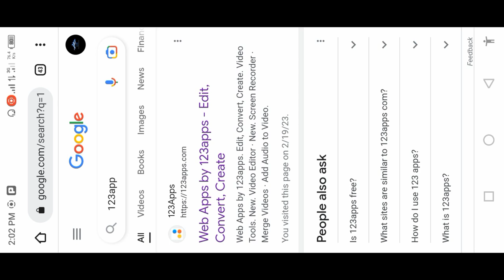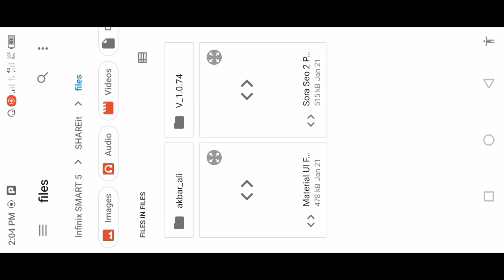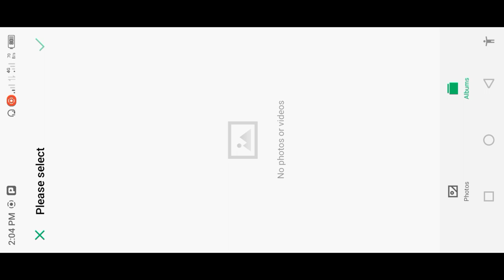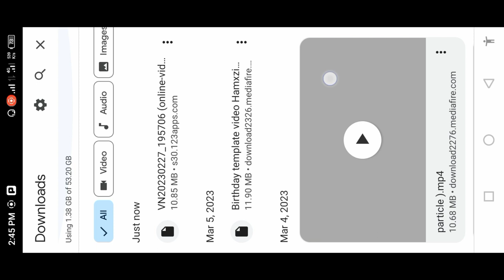How to Remove Watermark & LOGO Any Video || Remove Logo From Videos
remove watermark
watermark remover
best watermark remover
logoremover
Alight motion watermark
how to remove alight motion watermark
alight motion ka watermark kaise remove kare
how to remove alight motion watermark for free
video watermark remover
video remove watermark
remove watermark from video
how to remove watermark in filmora
how to remove watermark from videos
how to remove watermark from video without blur
how to remove watermark from video online
how to remove watermark from video free
how to remove watermark from video filmora
how to remove watermark from video
how to remove watermark from any video
remove background
editing in capcut
How to remove tiktok watermark
tiktok watermark kaise hataye
how to remove tiktok logo from video
how to remove tiktok video watermark
how to download tiktok video without watermark
how to hide tiktok watermark
how to remove tiktok watermark android
tiktok watermark kaise remove kare
tiktok watermark kaise nikale
video editing
video editor

100k Dream 😍